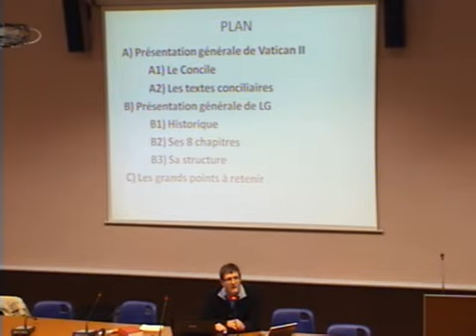CETh de Caen